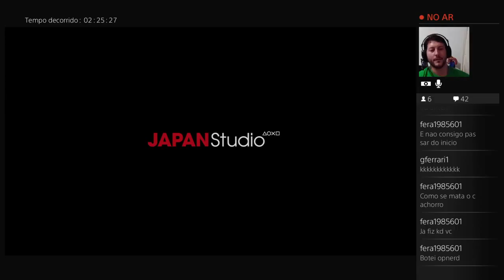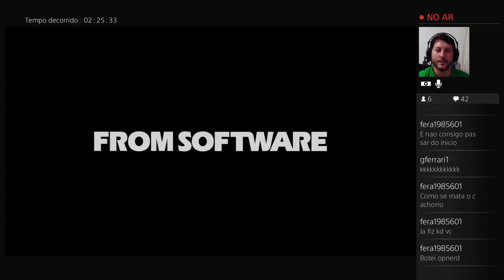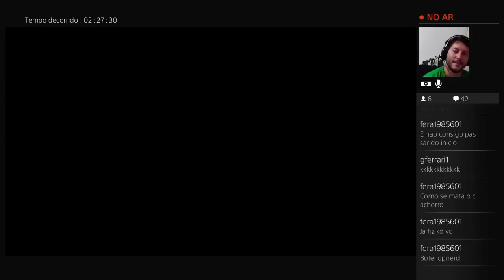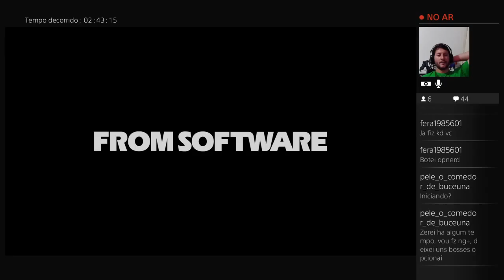Jogatina Bloodborne - Parte 36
Fala galera Nerd!!! Do episódio 36 ao 43 são os vídeos de nossas duas ultimas Stream de Bloodborne. Muita dificuldade no caminho, ajudando jogadores iniciantes (pena que não saiu o áudio da party) e finalmente finalizando o jogo. Mas não fiquem tristes, pois iremos começar um New Game Plus para poder explorar as novas áreas do jogo...^^